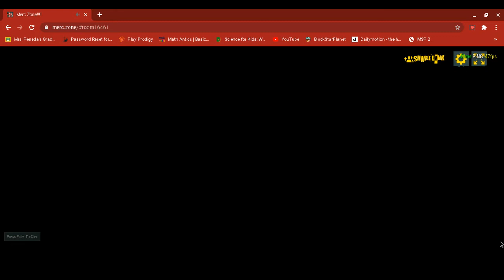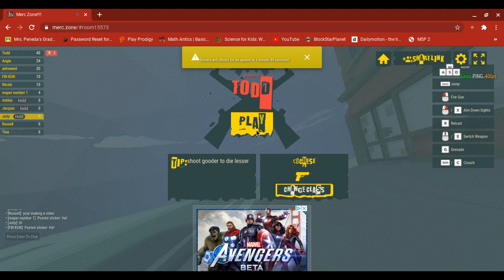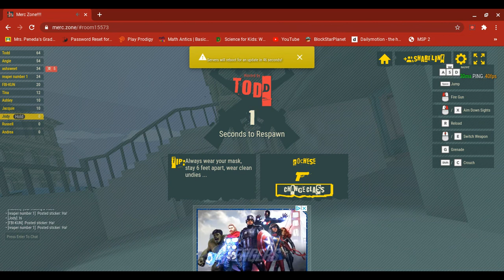playing merczone its so HARD